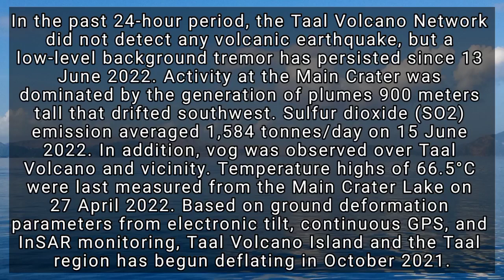TAAL VOLCANO UPDATE TODAY JUNE 16, 2022 | ACTUAL SITUATION FOOTAGE